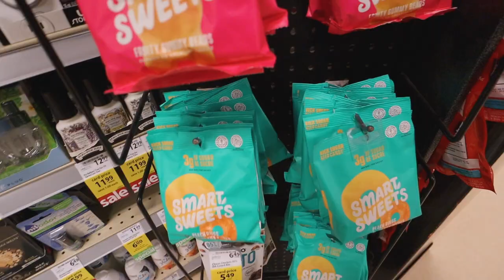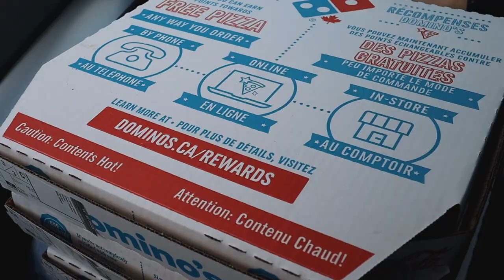going grocery shopping in silk pyjamas (VLOG)